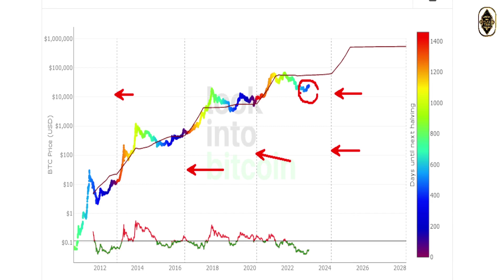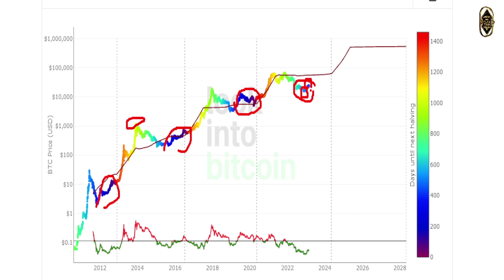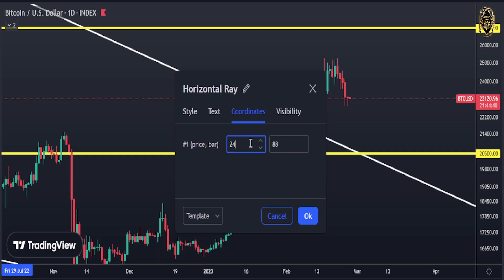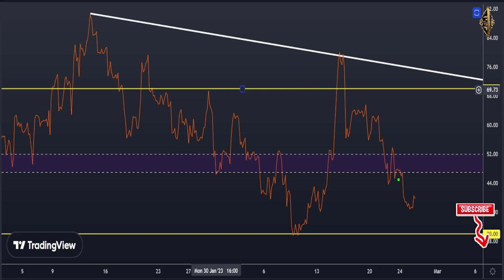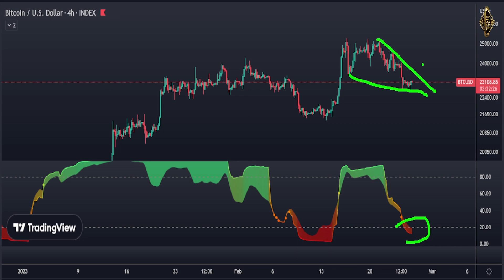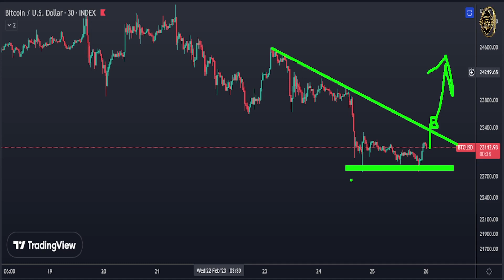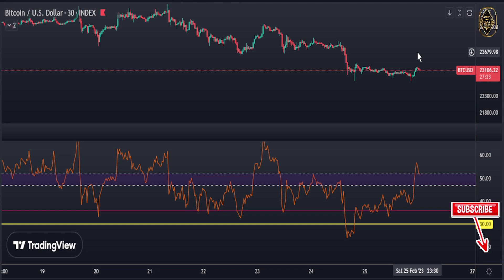YOU SHOULD STARED BUYING BITCOIN NOW!!! Bitcoin News Today & Bitcoin Price Prediction (BTC)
TIMELINE
00:00 - 03:38 Daily Bitcoin price Prediction
03:38 - 05:56 Bitcoin Options
05:56 - 10:40 Bitcoin 4 Hour Chart
10:40 - 13:17 Bitcoin 30 Minute Forecast

▶ TOPICS
crypto market
crypto investment